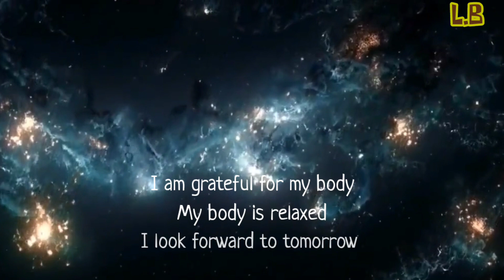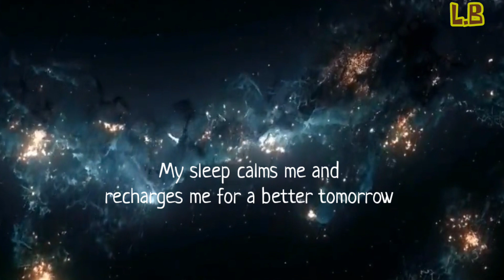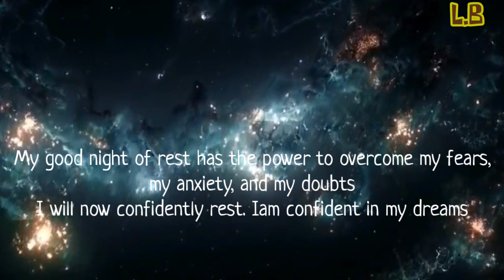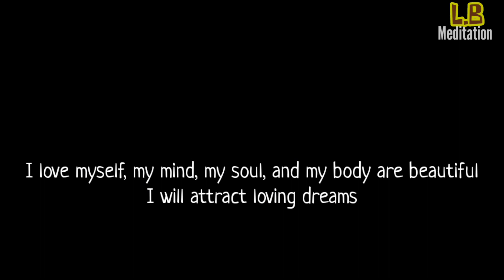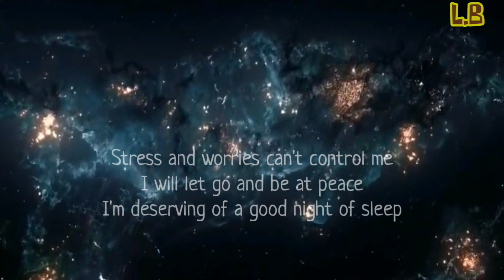AFFIRMATIONS FOR POSITIVE THINKING BEFORE SLEEP |THINK POSITIVE BEFORE SLEEP AFFIRMATION WHILE SLEEP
AFFIRMATIONS FOR POSITIVE THINKING BEFORE SLEEP | THINK POSITIVE BEFORE SLEEP

WE ALWAYS NEED AFFIRMATIONS SO THAT OUR MIND PATTERNS BECOME BETTER AND GIVE PEACE IN LIVING LIFE, MAKES THE WHOLE BODY RELAXED AND READY TO FACE THE NEXT DAYS